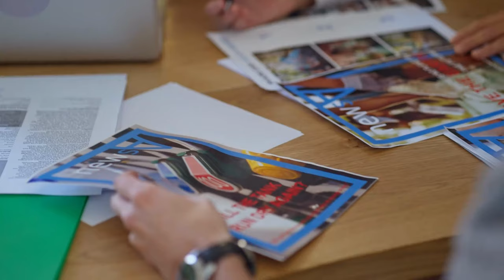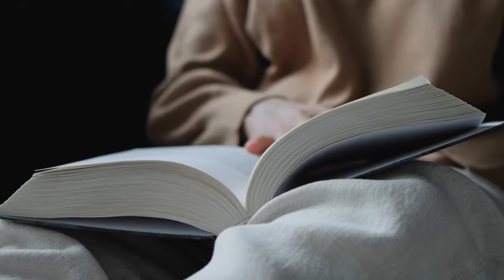Miguel Syjuco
He is a Filipino author, journalist, civil society advocate, and professor at New York University Abu Dhabi. He earned his degree of  Bachelor of English literature in Manila, he completed his PhD in literature in Adelaide, and completed a Master of Fine Arts at Columbia University; in Paris. Studied photography and worked at a newspaper in Montreal he also once worked  as a writer in Singapore and some other newspaper company in New York.